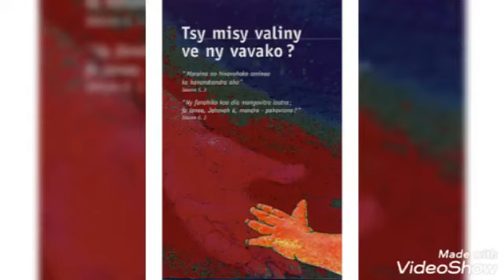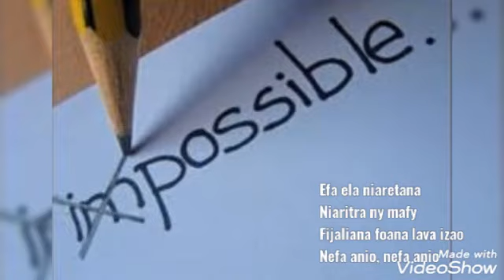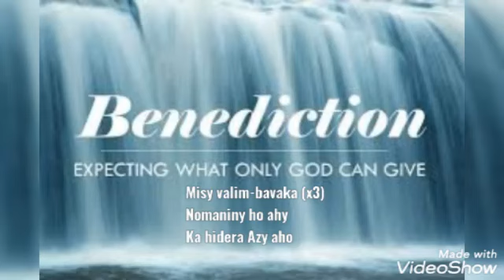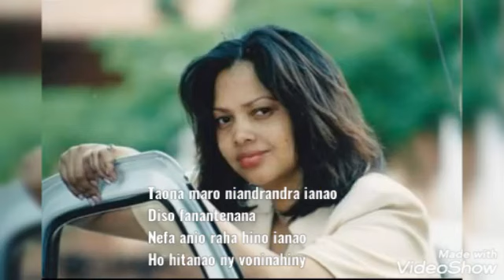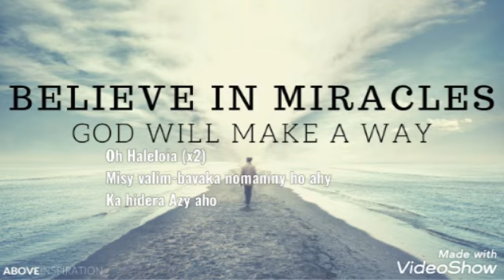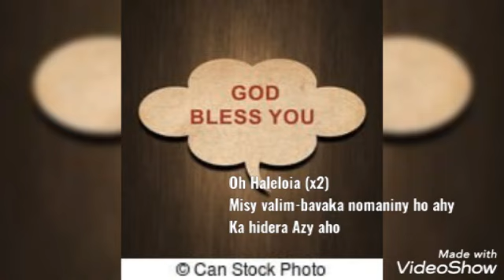Misy fahagagana Klarys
Andramo ka izahao